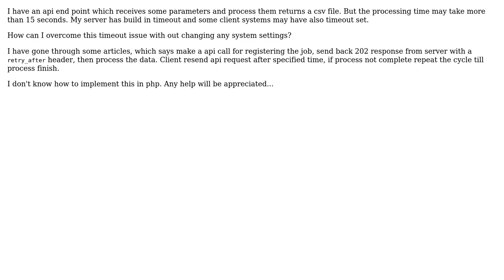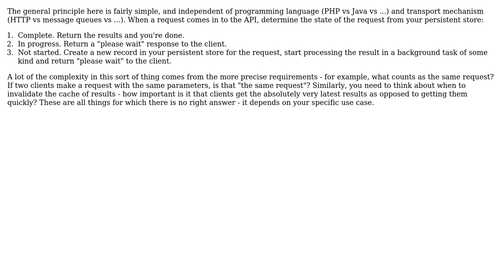Software Engineering: over come HTTP client time out issue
With thanks & praise to God, and with thanks to the many people who have made this project possible! | Content (except music & images) licensed under CC BY-SA | Music | Images & others | With thanks to user Philip Kendall user Ebin Manuval and the Stack Exchange Network Trademarks are property of their respective owners. You are responsible for your own actions.